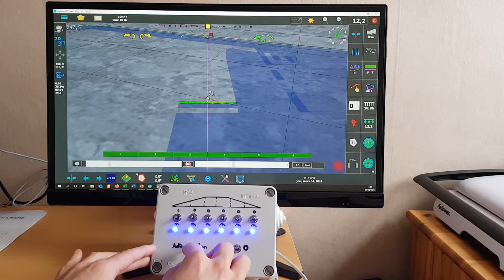Coupure tronçon Ag Open GPS - #2 Test du boitier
Coupure de tronçon (pulvérisateur, semoir monograine, bineuse, etc.) adaptable sur presque tout matériel existant, pour un coût très faible.
Cette coupure tronçon utilise le logiciel Ag Open GPS.